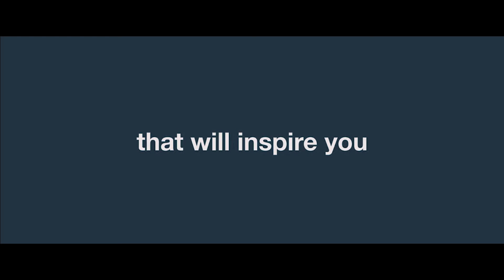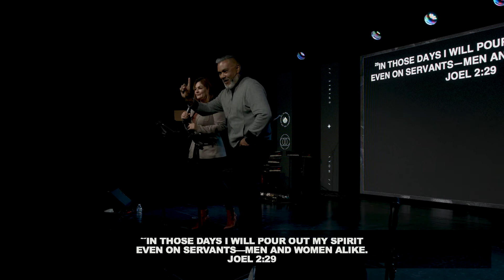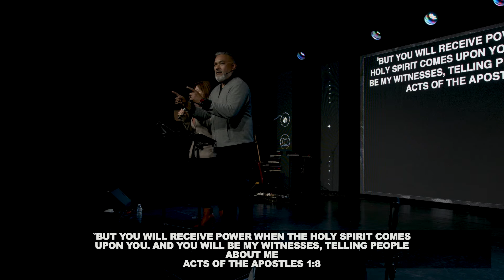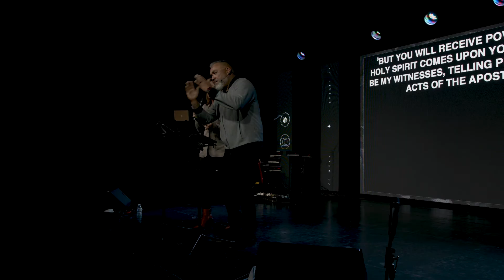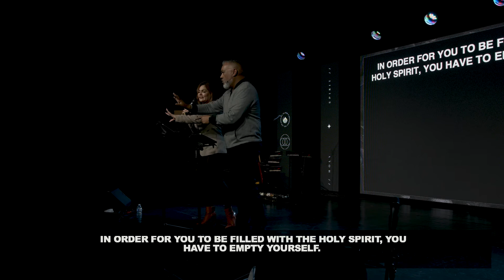THE BAPTISM OF THE HOLY SPIRIT / EL BAUTISMO DEL ESPIRITU SANTO